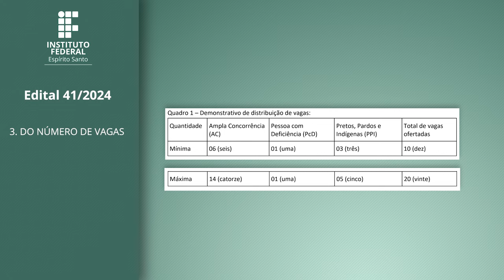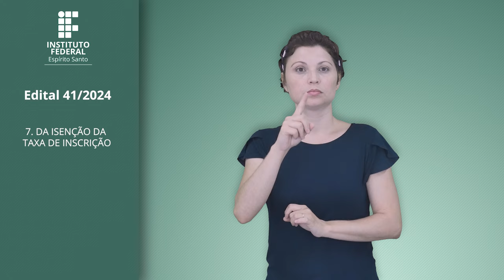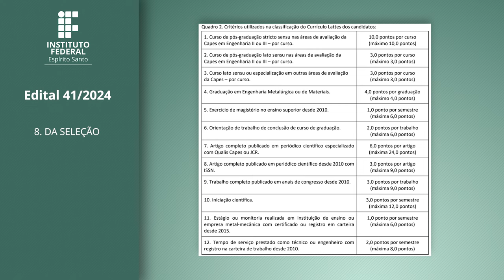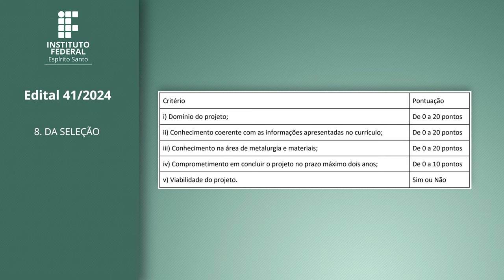Edital 41/2024 - Programa de Pós-Graduação em Engenharia Metalúrgica e de Materiais ( PROPEMM)